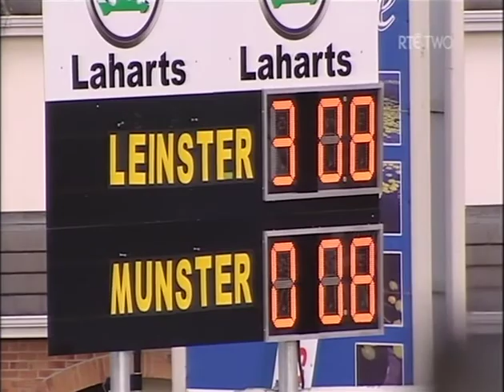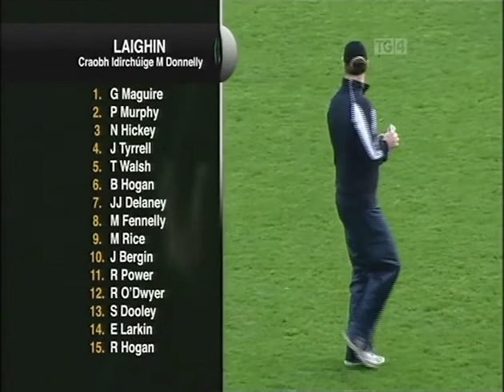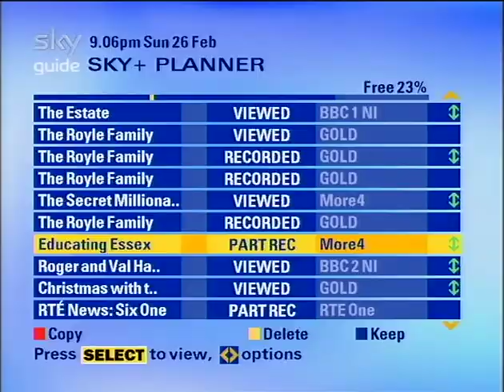M Donnelly Interprovincial hurling semi-final 2012 (Leinster v Munster).m4v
Eoin Larkin and Jackie Tyrrell play with the Leinster hurling squad in the M Donnelly Interprovincial hurling semi-final in Nowlan Park